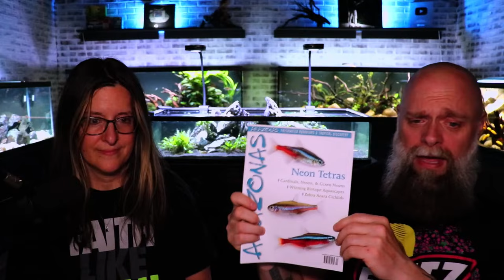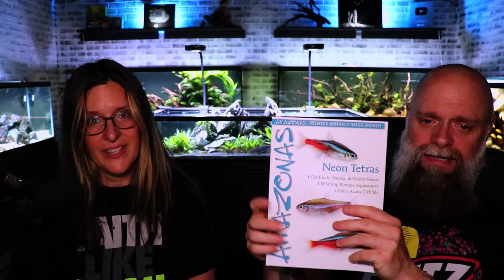[LIVE] A Fish Q&A with a Give Away!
Hello Everyone,

Check out The Tank Talk Podcast that I'm doing with John from KG Tropicals! @TheTankTalkPodcast

If you want to see all the cool stuff Joanna does with other types of scapes check out her channel!

We would like to thank our channel sponsors for 2024: Flip Aquatics and Fritz Aquatics. For 2024 our fish are being fed Northfin Foods from flipaquatics.com! They help make what we do here possible and are worth checking out!